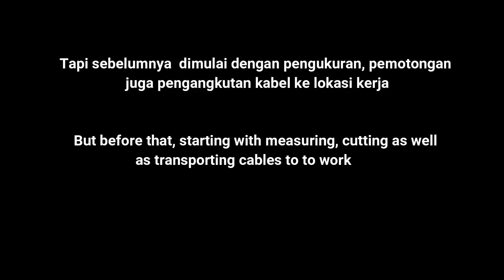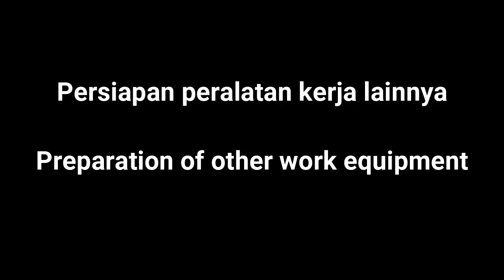ICRG (Indonesia Coral Reef Garden)/Bio rock Indonesiadi Nusa Dua project part 2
keseruan lanjutan proyek ICRG/Bio Rock Indonesia di Nusa Dua pantai samuh  bersama team 12 ..yang mana arus dan gelombang  menjadi teman sehari hari selama proyek berlangsung...